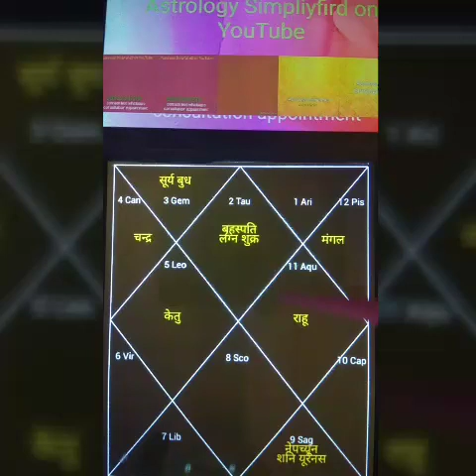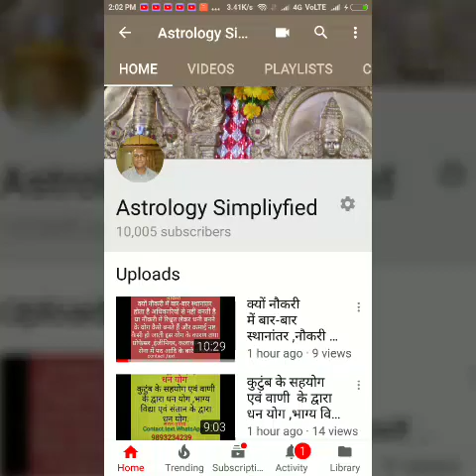वैवाहिक जीवन और गुरु ग्रह का प्रभाव स्त्री की कुंडली Marital life and guru planet